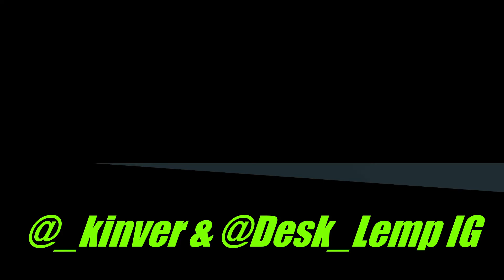The Real SwaggerSouls Joins Server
I got lazy so i didn't put a background also they're not the real one obviously